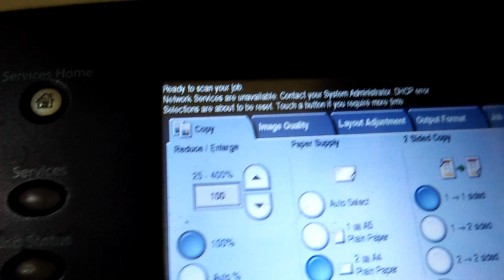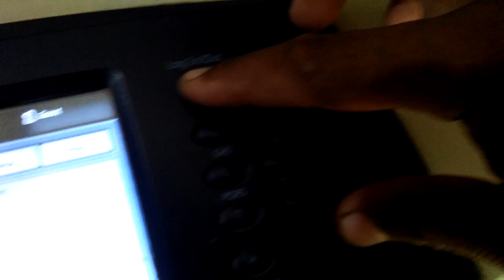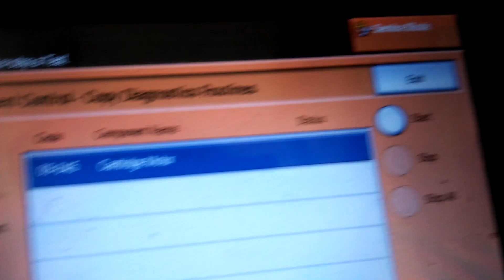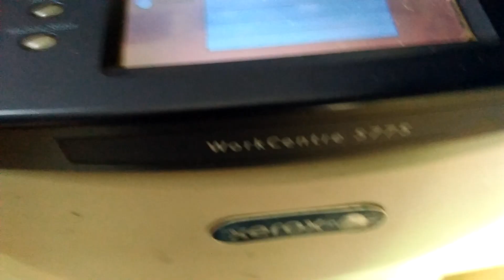how to check cartage moter xerox 57xx all models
toner control failer reason#
how to check cartage moter#
xerox 5790,5775,5765,575,5745,5735#